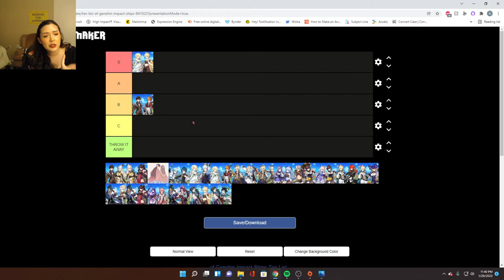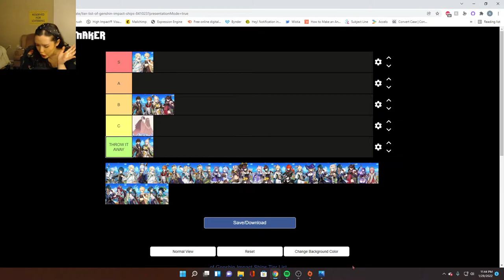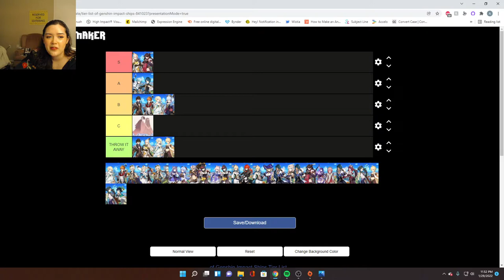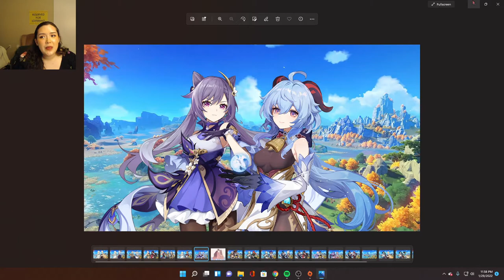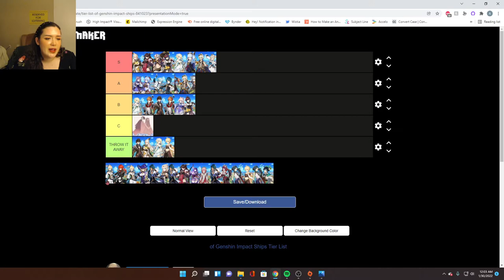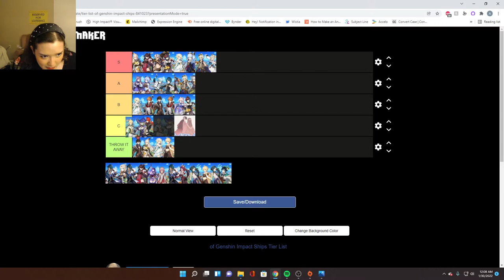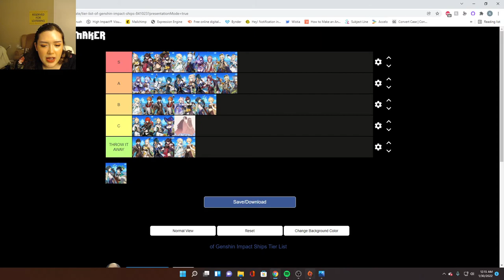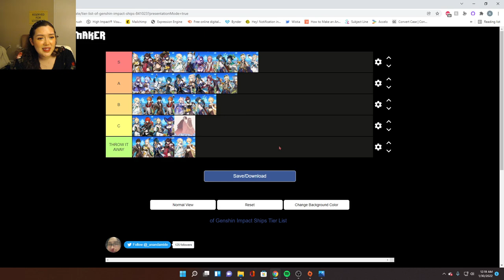RANKING GENSHIN IMPACT SHIPS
this is a long boi lol im just very passionate about LOVE
TIMESTAMP FOR SHIPS:
Aether x Lumine lol: 0:45 and 6:14
Childe x Zhongli: 1:05
Zhongli x Ningguang: 1:56
Zhongli x Guizhong: 3:26
Beidou x Ningguang: 4:33
Chongyun x Xingqiu: 6:25
Traveler x Ayaka: 8:16
Traveler x Childe: 10:12
Barbara x Bennett: 11:53
Bennett x Fischl x Razor: 13:18
Ganyu x Keqing: 14:29
Arataki Itto x Kujou Sara: 16:24
Kujou Sara x Kokomi: 18:49
Jean x Diluc: 19:44
Jean x Lisa: 20:30
Kaeya x Albedo: 23:17
Kaeya x Beidou: 24:39
Kaeya x Rosaria 25:28
Yae Miko x Ei: 27:18
Xiao x Traveler: 28:56
Xiao x Venti: 30:13
genshin genshinimpact genshin impact ships zhongli and childe chili ganyu and keqing ganqing beidou and ningguang beigguang chongyun and xingqiu xingyun chongqiu bennett fischl razor bennett and barbara arataki itto and kujou sara ittosara yae miko and ei eimiko albedo and kaeya jean and diluc jean and lisa guili guizhong and zhongli zhongli and ningguang xiather xiao and aether xiao and venti